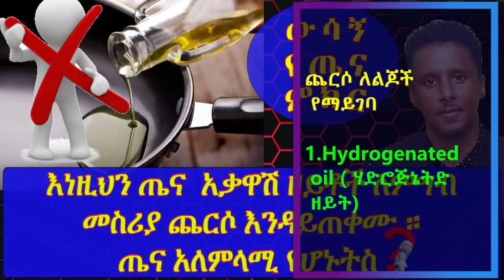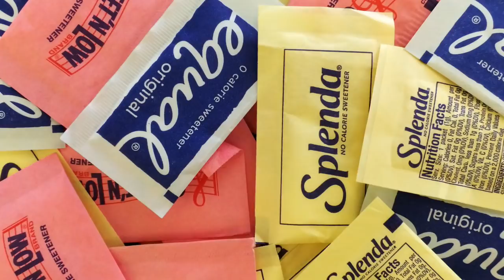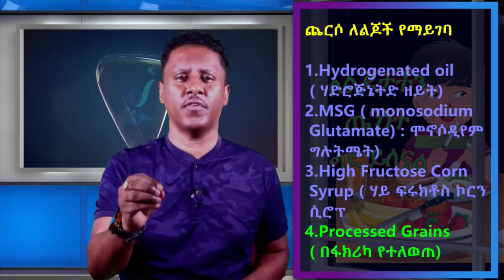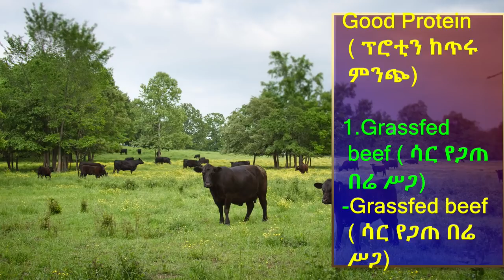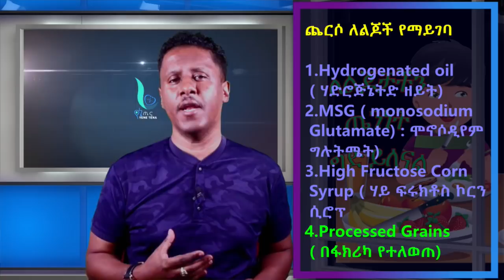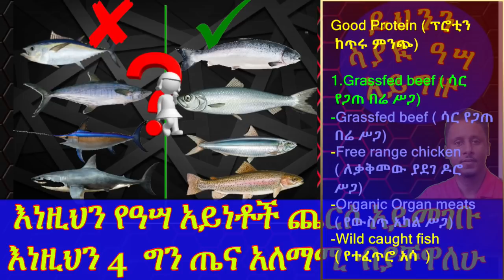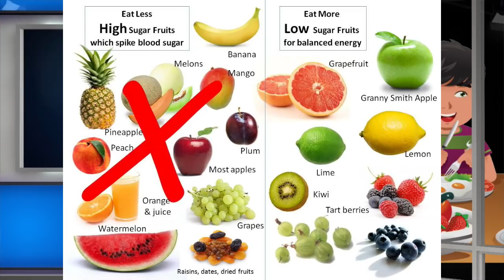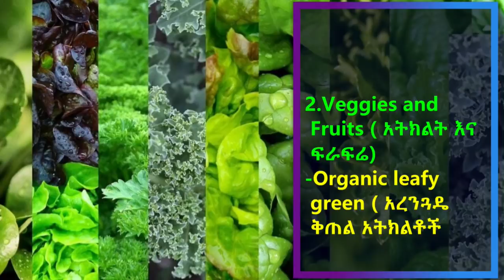ETHIOPIA | እነዚህን ጤና አቃዋሽ ምግቦች ከልጆቻችን አፍ ጨርሶ እናስወግድ በምትኩ እነዚህን ይመገቡ| PART 1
MESSAGE FOR  PARENTS how to teach our kids to eat healthy: part 1
 FULL VIDEO ON EBS HELEN TV SHOW FOLLOW THE LINK
EBS Helen TV show ከቤተሰቤ ጋር የደረግነው ልጆቻችንን ከውድ ባለቤቴ ቃልኪዳን ጋር ያደረግነው ሙሉ ዝግጅት እነሆ ።

በዲሲ በቨርጂኒያ በሜሪሌንድ የምትሮሩ ኢትዮጵያዊያን እና ኢርትራዊያን የኮቪድ 19 moderna ክትባት በነፃ መከተብ ትችላላችሁ
ቦታው
4635 South Capitol street SW

መደወል እና ቀጠሮ መያዝ ከፈለጉ
ይህን ቁጥር ይደውሉ